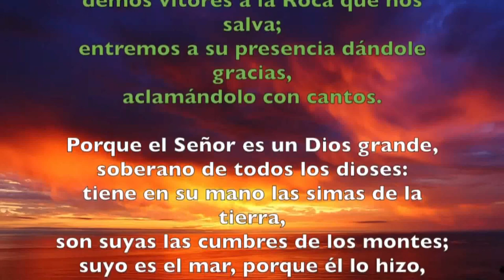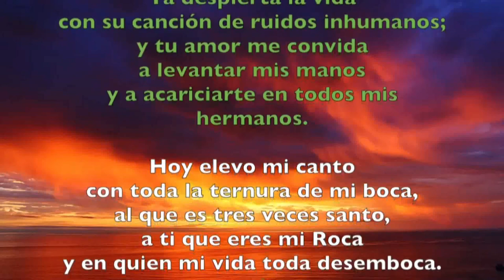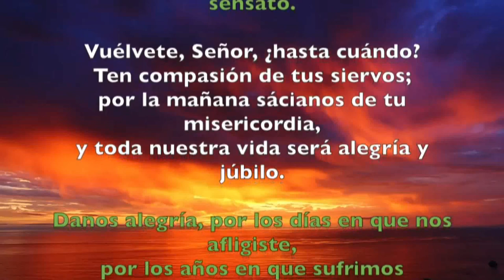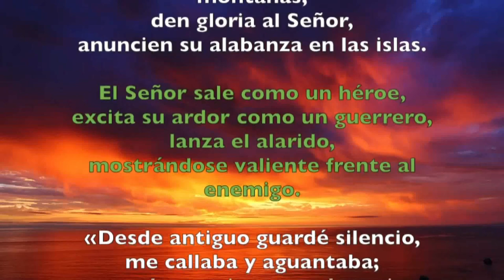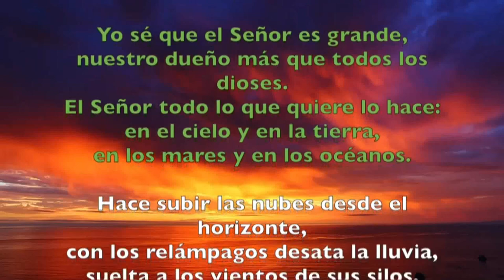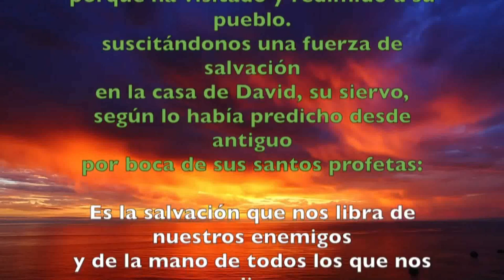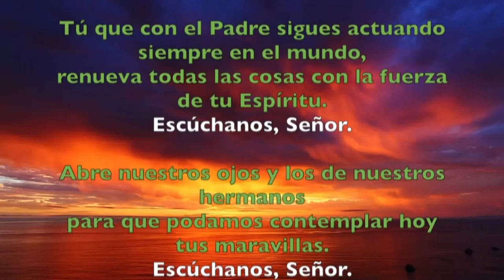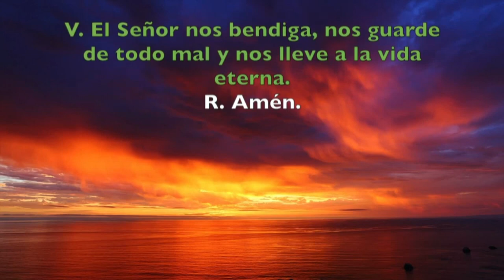Oración de la mañana (Laudes), LUNES XXVIII semana del T. Ordinario | Padre Sam